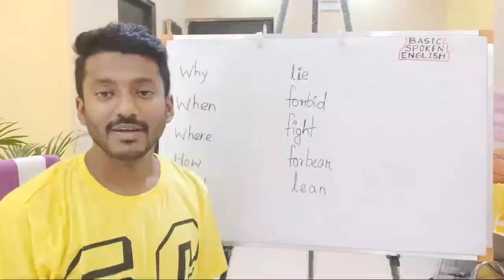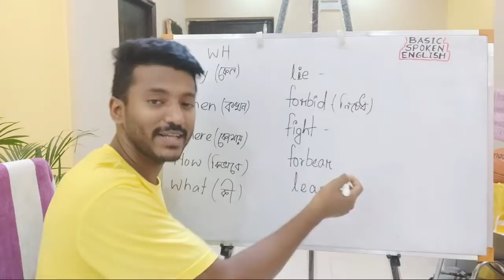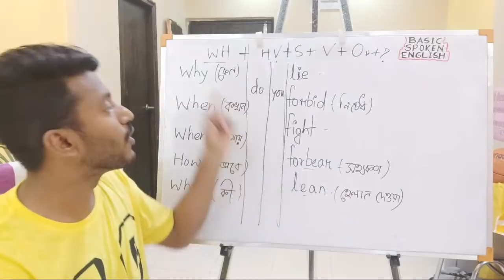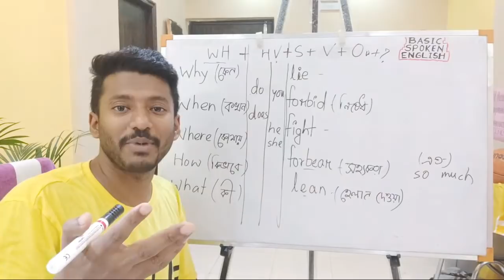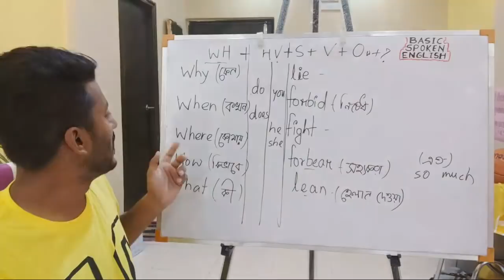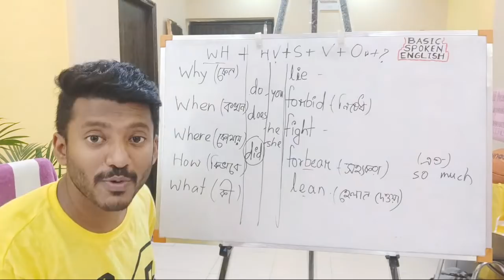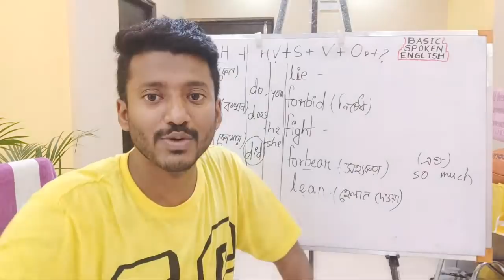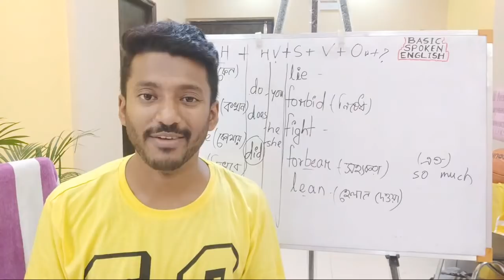Make questions with WH + do/does + Verb + Ow ?